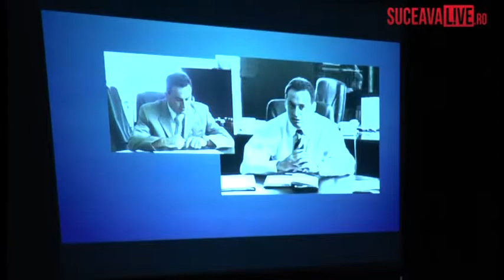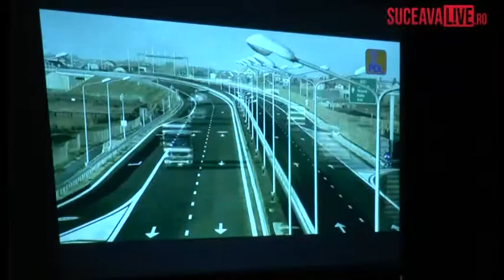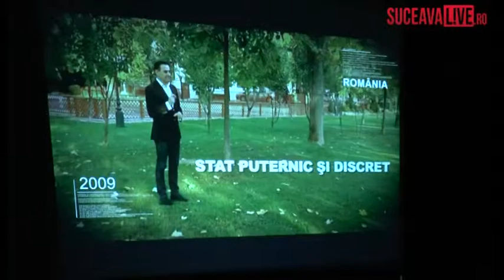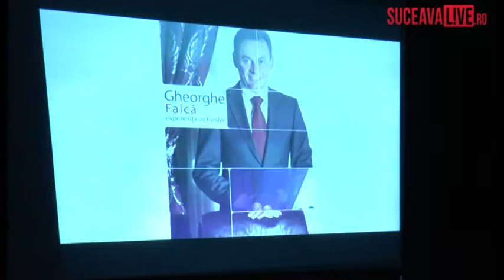Gheorghe Falca la Suceava